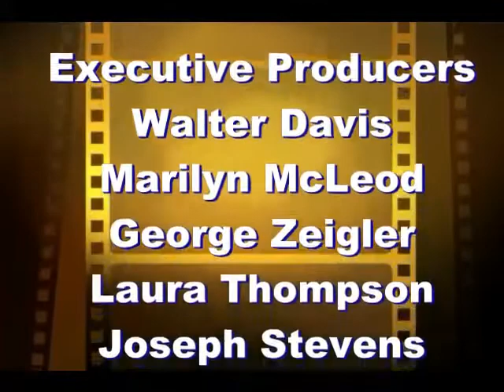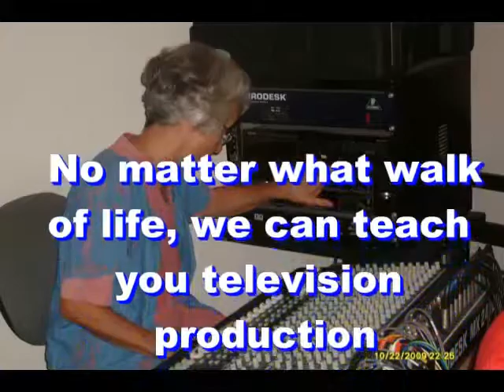Free Trade Enslaves Us All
Walter Davis interviews David Schmidt of Fair Trade La Mesa about the affects of Free Trade on the poor, developing countries and the American People on his show, Progress in San Diego.Join the Community Coalition and become part of our TV productions